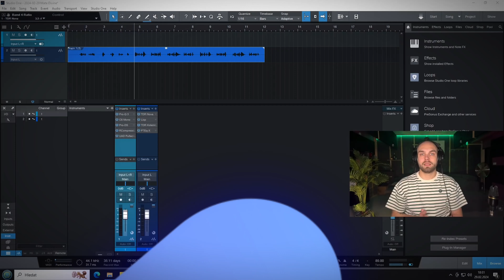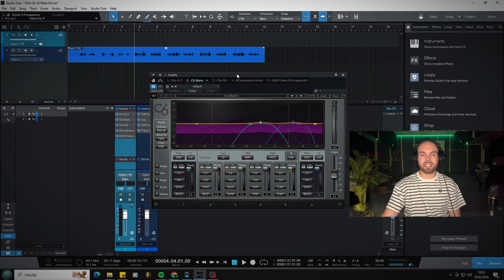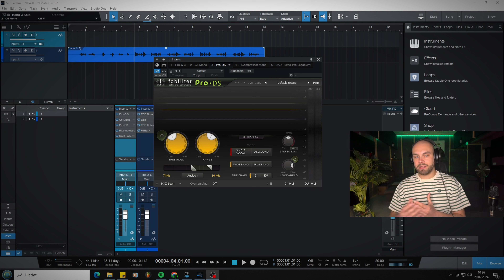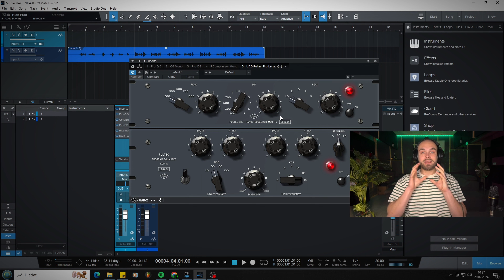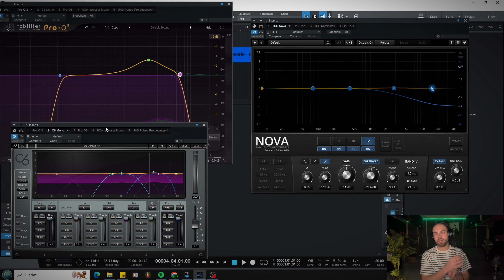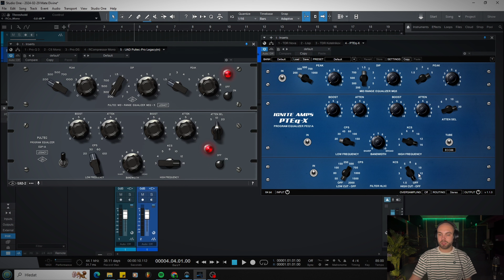TOP 5 PLUGINŮ na vokál 🔥 + FREE alternativy 1/2